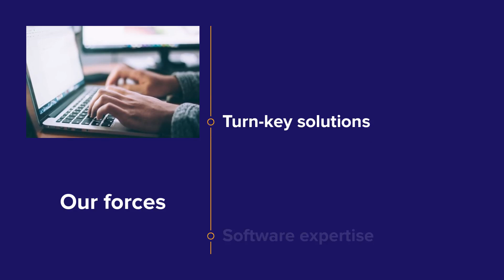Are operators safe while working on your equipment?